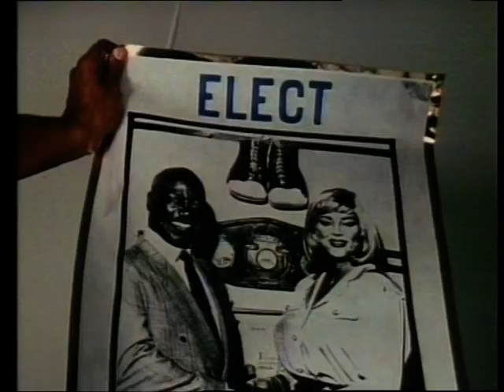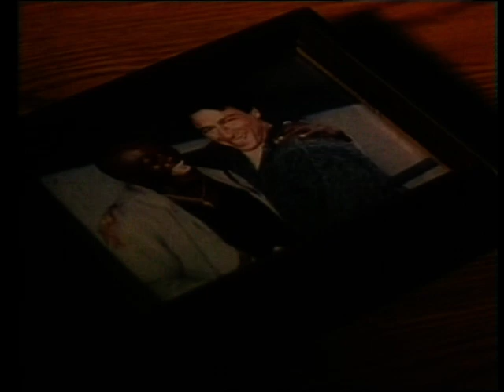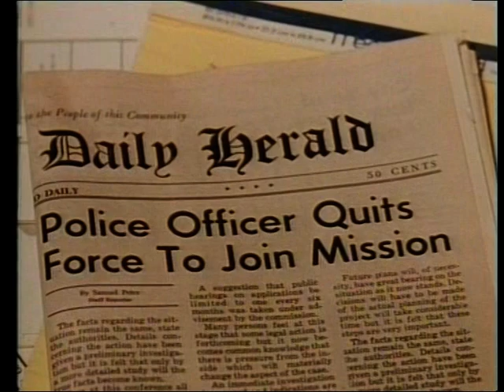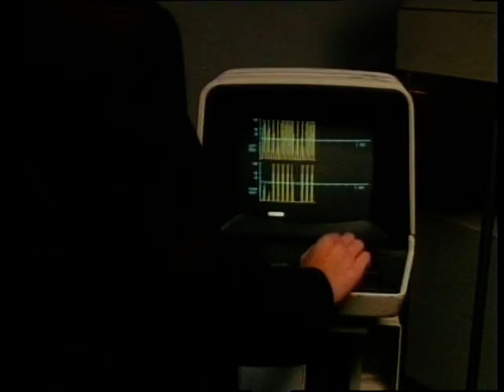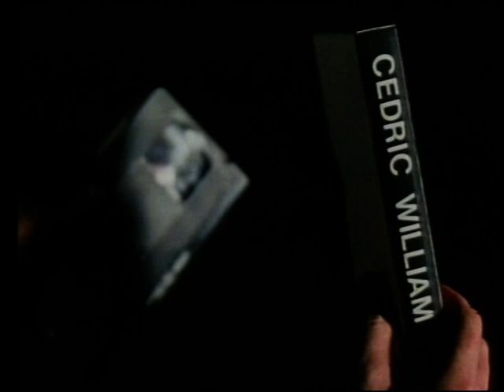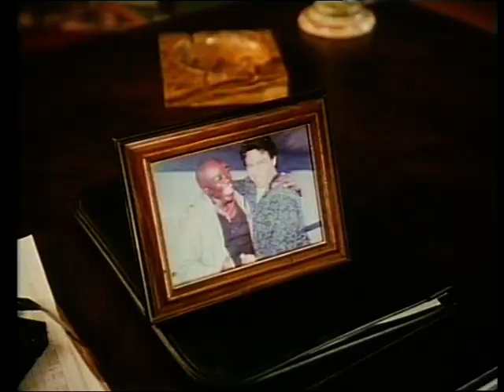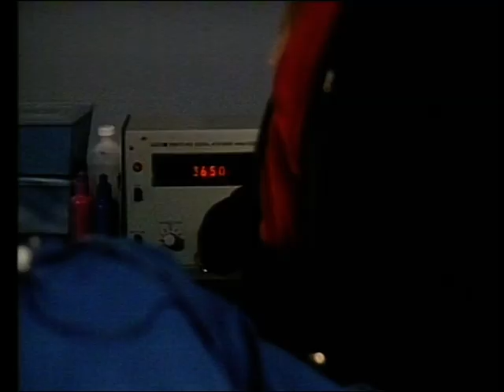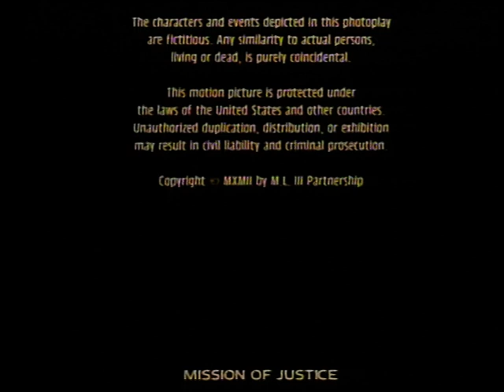CODICE MARZIALE 3 : (MISSIONE GIUSTIZIA) - FILM COMPLETO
Codice marziale 3 - Missione giustizia è un film del 1992 diretto da Steve Barnett. È il terzo capitolo della saga Codice marziale.
Trama : Kurt Harris è un poliziotto che si infiltra in una di queste associazioni, capitanata dai coniugi Larkin, con lo scopo di smascherarne i loschi intrighi. Aiutato dalla collega Lynn Steele, dovrà infatti affrontare l'organizzazione criminale che si cela dietro la facciata di legalità.